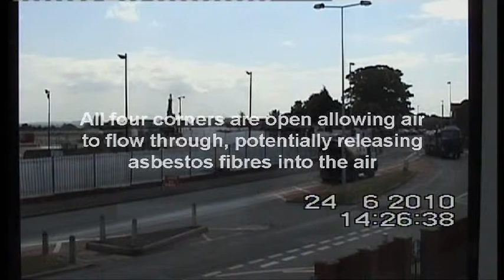June DVD Pt 4,Chadwick Park,Marley/Eternit and formally Turner Newall.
Jason Addy, Rochdale (18/09/2005 at 11:04)

Reply
Like (0)
ReportThank you to the Rochdale Observer for creating this weblink of archived news reports.
The use of a bucket, a brick and sherbet powder at a council meeting was to get a very important message accross.
The Hazardous Waste Regulations refers to 0.1% w/w (weight by weight) as the threshold at which hazardous waste is classed as 'carcinogenic' (cancer causing).
That fraction of a percent amounts to 1 gram in a kilogram.
The bucket of soil and the sherbet showed what a tiny proportion that was:
1. to be deemed cancer causing and;
2. to show how the powder dissapates into the soil.
That has relevance because it appears that standard testing procedures first use visual inspection of soil to look for fibrous elements such as asbestos -how can just looking at soil accurately assess if it contains asbestos when 2 millions fibres can balance on a pinhead? We are calling for more stringent testing.
The house brick dusted with a small amount of sherbet was to show how fine asbestos dust and fibre within building rubble and soil may pose a danger:
The threshold limit of 0.1% weight by weight may be misleading: A piece of factory brick or rubble may weigh a couple of kilograms and the asbestos dust on it be a fraction of a gram - so the combined weights, taken as a whole, may technically fall outside the law governing hazardous waste. However the fine dust from the brick's surface can be easily released into the air and inhaled. You can't breathe in a house brick
When the sherbet was blown off the house brick it billowed as a fine cloud in the room before the councillors.
How far can exposed asbestos fibres travel from the Turners site?
Did open wagons of crushed asbestos factory pass through these councillors' wards from November 04 to March 05?
Did these open wagon loads contain traces of asbestos dust and fibre?
The comments in the article about the Turner's factory being very dusty come from Turner's own documents- including a TBA report from 1957 that describes the air on the roof of the factory containing significantly more asbestos dust in it than in the Scheduled areas inside.
That document suggests a damining example of environmental asbestos fallout that was settling on the factory buildings and grounds that are now subject to a planning application to build 600+ homes and a children's nursery. That is why the soil must be tested independently and to the most exacting standards. The whole town desrves nothing less than this.
The same 1957 TBA document describes how 15,000lbs a week of asbestos dust from the factory's filter system was 'dumped to waste'. That amounts to 300 tonnes a year.
For how many decades were such high amounts of waste dust generated?
The above points are not opinions but facts - taken from TBA's own documents that indicate the extent of the contamination problems that must be addressed.
The Chadwick Park site is also on a former Tuner Newall Asbestos Factory which also as did Spodden Valley  used Blue,Brown and White Asbestos in the production of their products 1916 up untill the 1990s.. Mi asbestos fibre that
is visible is about the diameter of a human hair, 40 microns, but it is composed of a bundle of about 2 million fibrils that can be released by abrasion or physiological processes in the body (Selikoff and Lee, 1978). Electron microscopy is needed to accurately monitor the presence of such fibrils in air or tissues.
There was, and still is, scientific controversy about the relative cancer and asbestosis potencies of the three types of asbestos, with white often being regarded as less hazardous than blue or brown. By 1986 the World Health Organization's International Agency for Research on Cancer (IARC) had
concluded that all three types were
carcinogenic and, as with other carcinogens, there was no known safe level of exposure to any of them. -